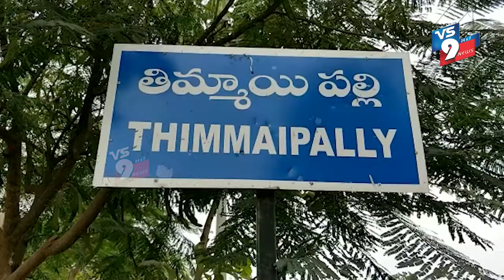తిమ్మాయిప‌ల్లి గ్రామంలో ఓ వ్యక్తి దారుణ హత్య